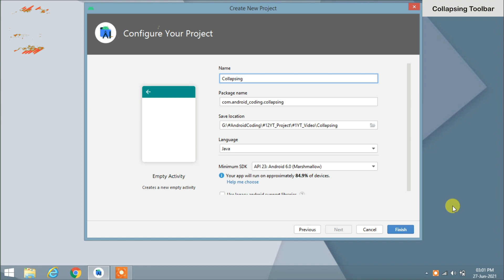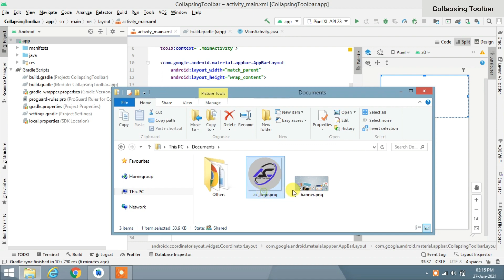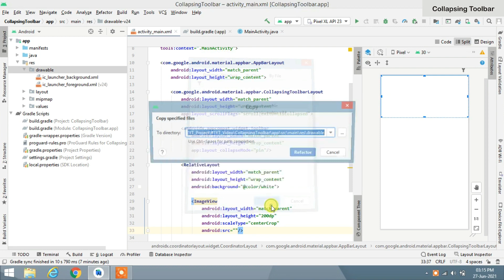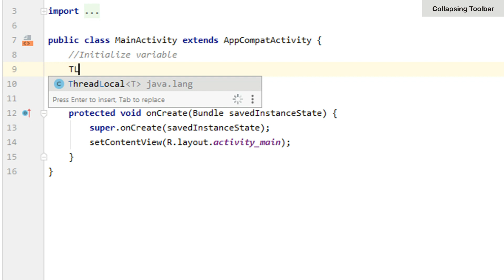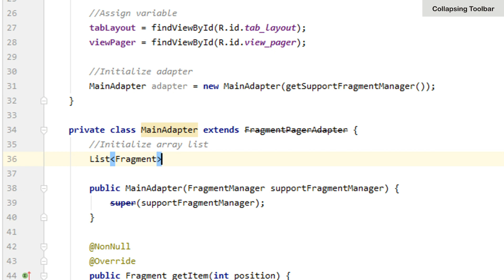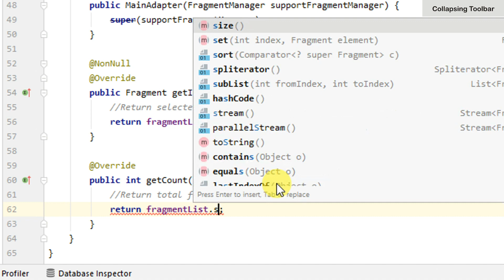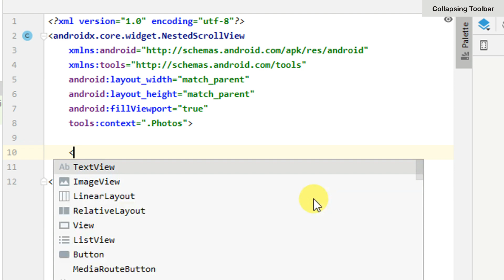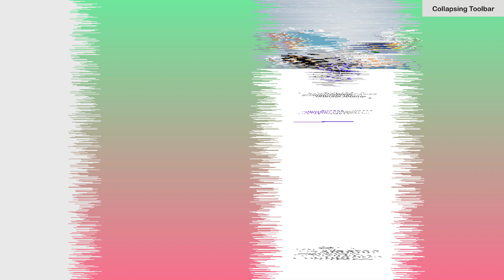How to Implement Collapsing Toolbar in Android Studio | CollapsingToolbar | Android Coding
Collapsing Toolbar Tutorial : In This Video, You Will Learn How to Integrate Collapsing Toolbar Layout in Android Studio.

Build.Gradle :
implementation 'com.google.android.material:material:1.3.0'

All File :
== XML File ==
1) res/layout/activity_main.xml
2) res/layout/fragment_photos.xml
3) res/layout/fragment_videos.xml
== Java File ==
1) java/MainActivity.java
2) java/Photos.java
3) java/Videos.java

Table Of Content :
00:27 - Preview
00:44 - Project Creation
01:01 - XML Code
04:56 - Java Code
10:46 - Output